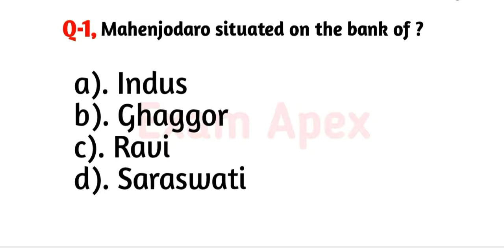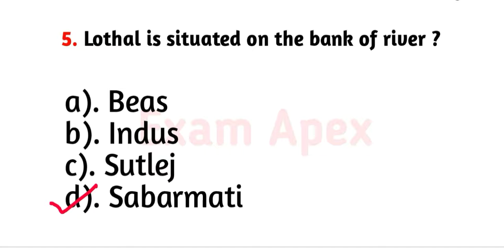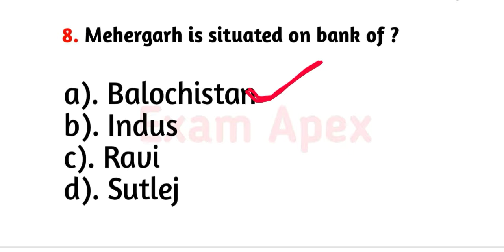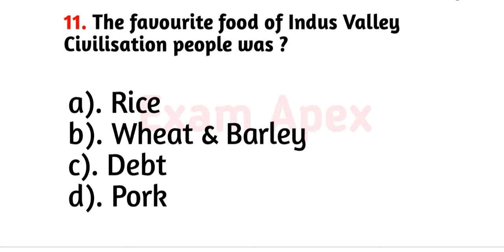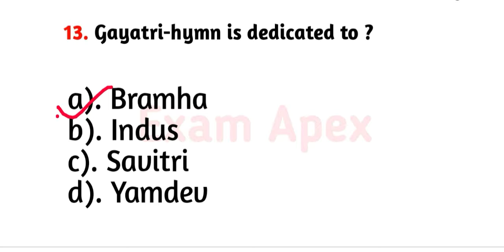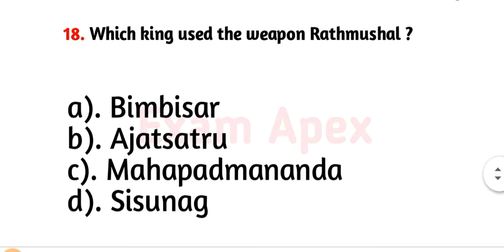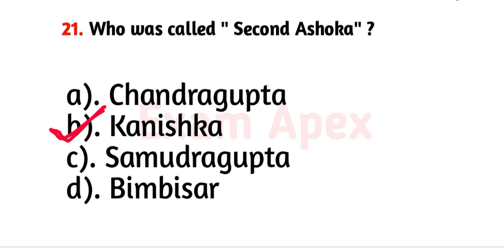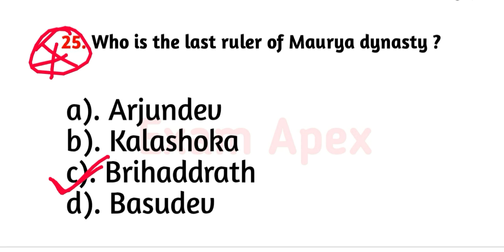इतिहास गक mcq history gk mcq question, इतिहास से पूछे गये प्रश्ना, history gk in hindi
Ssc Cgl Math Syllahindin Hindi
Ssc Cgl Reasoning Syllabus in Hindi
Ssc Cgl English Syllabus in Hindi
Ssc Cgl GK Question in Hindi
Ssc Cgl Previous year Cut off in Hindi
Ssc Cgl Previous year Question paper in Hindi
Math for All Comparative exam in Hindi
Reasoning For All Comparative Exam in Hindi
Ntpc Previous year paper in Hindi
Railway Live Class  in hindi
RRB JE Cut off in Hindi
IBPS Previous year Cut Off in Hindi
Ibps Previous year Paper in Hindi
Free job alert in Hindi
Job Notification in Hindi

Ntpc exam date  in Hindi
Ntpc cbt-1 exam date in Hindi
Ntpc cbt-1 exam in Hindi
Ntpc job in Hindi
Ntpc math in Hindi
Ntpc.gk in Hindi
Ntpc reasoning in Hindi
Ntpc math class in hindi
Ntpc gk class in hindi
Ntpc reasoning class in hindi
Ntpc math trick in Hindi
Ntpc gk trick in Hindi
Ntpc reasoning trick in Hindi
Ntpc expected math in Hindi
Ntpc expected gk in Hindi
Ntpc expected reasoning in Hindi
Ntpc math Solution in Hindi
Ntpc reasoning solution in Hindi
Ntpc math question in Hindi
Ntpc reasoning question in Hindi
Ntpc gk question in Hindi
Rrb Group D math class
Rrb Group D expected math
Rrb Group D expected Reasoning
Rrb Group D expected Gk
Expected math for Rrb Ntpc
Expected Reasoning for Rrb Ntpc
Expected Gk for Rrb Ntpc
Expected math for Ntpc
Expected gk for Ntpc
Expected reasoning for Ntpc
Math Class for Ntpc 2019
Gk Class for Ntpc 2019
Reasoning Class for Ntpc 2019
Math for Ntpc 2019
Reasoning for Ntpc 2019
Gk for Ntpc 2019
Ntpc General Science
Ntpc General Knowledge
Ntpc History
Ntpc 2019
Upsc History
Ssc History question
Cgl math
Cgl reasoning
Cgl gk
Cgl math Class
Cgl reasoning class
Cgl gk class
Cgl math solution in Hindi
Cgl reasoning solution
Cgl math video
Cgl reasoning video
Cgl gk video
Cgl math trick
Cgl reasoning trick
Cgl gk trick
Cgl math expected question
Cgl reasoning expected question
Cgl gk expected question
Expected math for ssc cgl
Expected reasoning for Ssc Cgl
Expected gk for Ssc Cgl
Ib result date
Ib cut off
Ib result 2019
Ib 2019
Ib Math
Ib reasoning
Ib gk
Ib math class
Ib gk class
Ib reasoning class
Ib Tier-1 result date
Ib Tier-2 exam date
Ib Tier-2 Math
Ib Tier-2 gk in Hindi
Ib Tier-2 reasoning